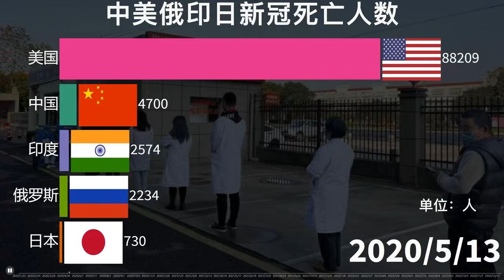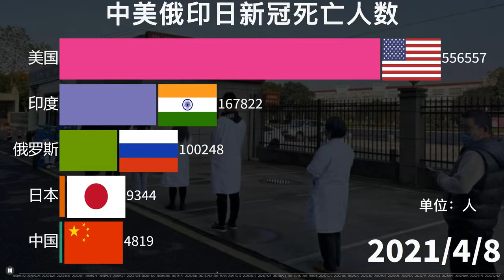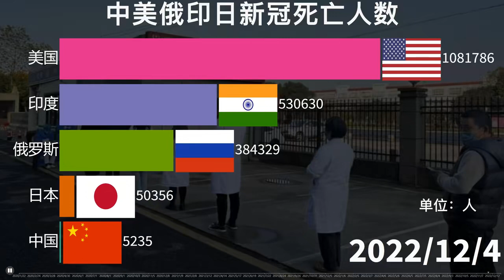中美俄印日新冠累计死亡人数对比，疫情三年，生命最珍贵